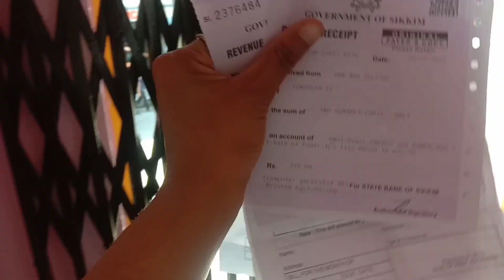All about today 20/09/22@sikkims daughter